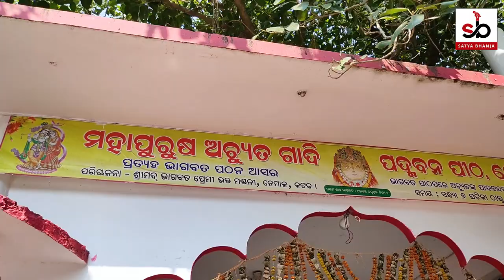Malika in Hindi | Shri Achyutananda Das Gadi, Nemala, Cuttack | Divya Darshan